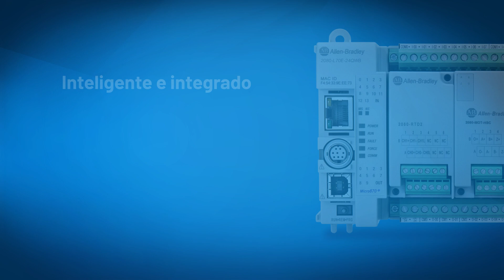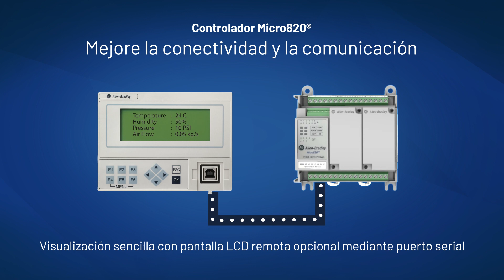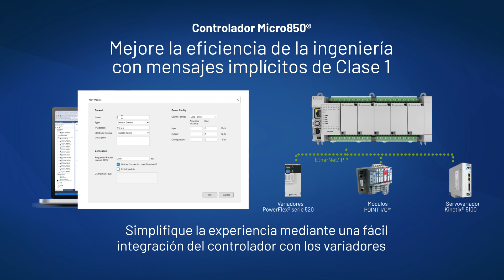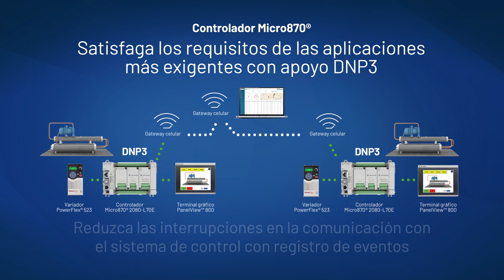Sistema de control Micro800™ para fabricación inteligente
¿Le gustaría disponer de la flexibilidad necesaria para ampliar el rendimiento, la memoria y las E/S del sistema de control?

Esto es posible con la plataforma de controladores de Allen-Bradley® Micro800™, una solución de microcontrol inteligente e integrada, diseñada para aplicaciones independientes, tanto grandes como pequeñas. Diseñada con la flexibilidad en mente, la plataforma de controladores puede ayudar a satisfacer distintos requisitos de la industria mediante arquitecturas de sistemas de control personalizables que facilitan el despliegue de las máquinas y reducen el tiempo de lanzamiento al mercado.

Optimice la eficiencia operacional con los controladores Micro800.